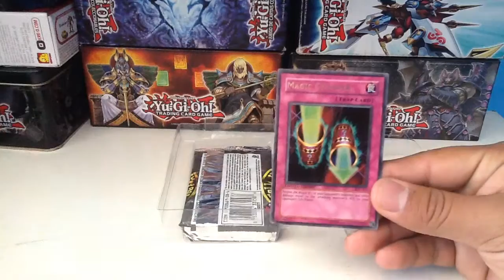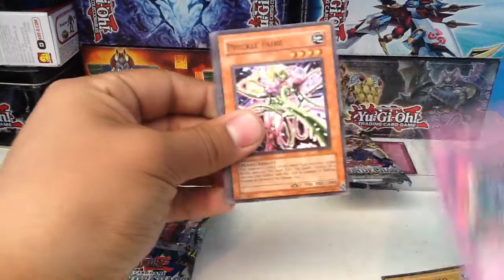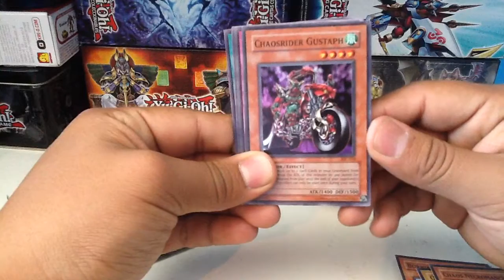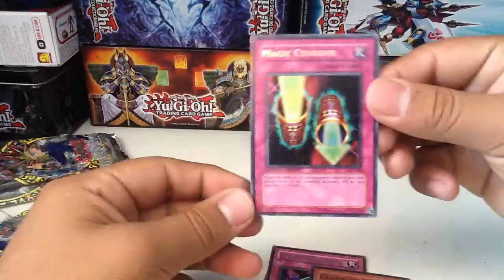Yugioh apertura de edicion de invasion del caos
Aquiles dejo esta apertura de esta edicion especial muy antigua.